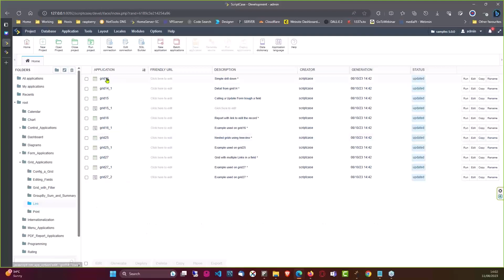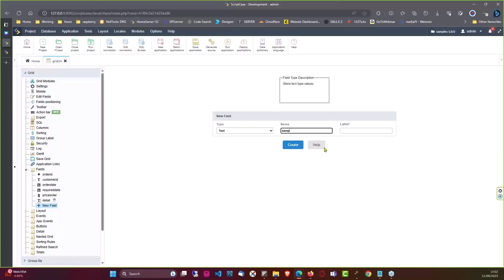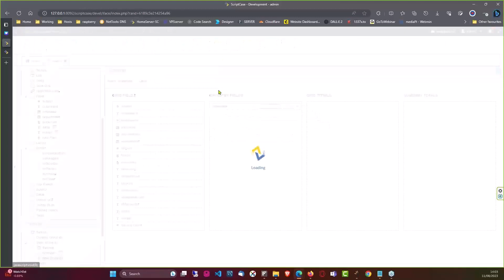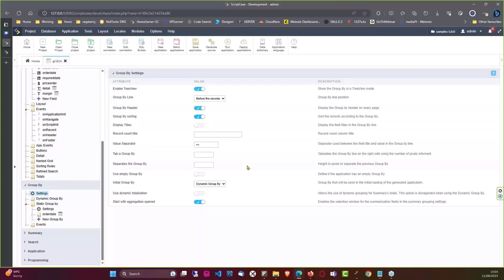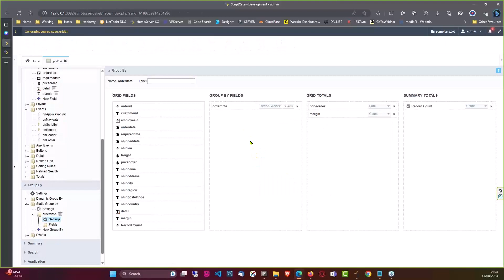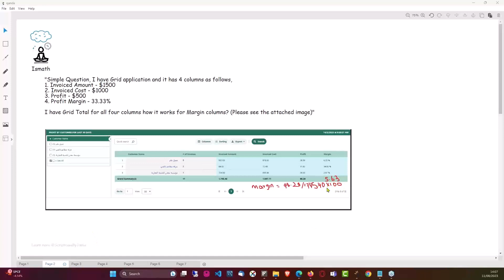Scriptcase - Q&A: Columns in the Grid application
During this Webinar, we will conduct a session of technical Questions and Answers about Scriptcase.

Fill in the form below with your details and add your question. We can prepare your answer if you need any examples or previous research.